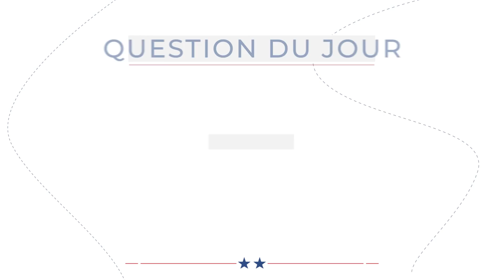Les révélations de l'Euro AFFOLENT le mercato | JT Foot Mercato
L'Euro 2020 donne l'opportunité à certains joueurs de montrer leurs qualités en vue du mercato. Les clubs observent attentivement la compétition, notamment les plus gros qui n'hésiteront pas à sortir le chéquier rapidement. On en parle dans ce nouveau JT Foot Mercato !

L'avenir des latéraux Robin Gosens et Denzel Dumfries prendront un tournant après cet Euro. Le premier est dans les petits papiers de l'AC Milan et du FC Barcelone, tandis que Dumfries intéresse le Bayern Munich ainsi que Manchester United.

La phase de groupes de la compétition a aussi permis à l'Italie version 2021 de propulser ses joueurs sur le devant de la scène. Spinazzola, Locatelli, Pessina sont des noms à retenir puisqu'ils ont rayonné aux yeux du grand public. Bonne chance à leurs clubs respectifs pour espérer les garder !